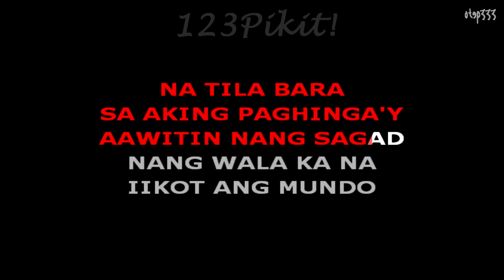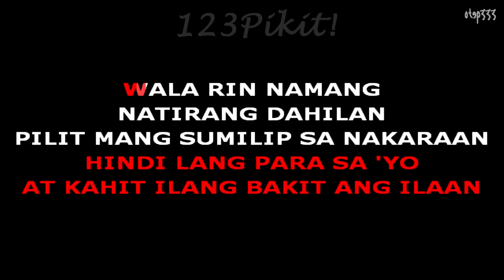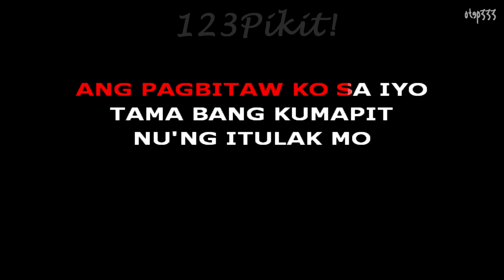123 Pikit! | Tungkol Sa'yo (Karaoke + Instrumental)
Requested by : Sir Gio.
Thanks!